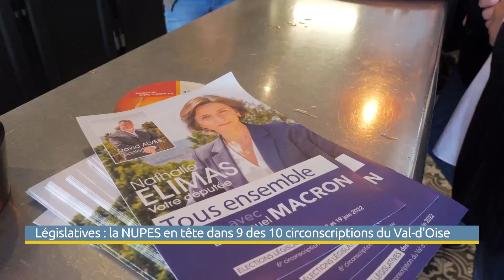Législatives : la NUPES en tête dans 9 des 10 circonscriptions du Val-d'Oise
Après une percée de Jean-Luc Mélenchon lors de la présidentielle, les candidats de l'union de la gauche font le plein de le Val-d'Oise. Tous qualifiés pour un second tour, presque tous placés en tête, ils mettent en difficulté les députés sortants au point que trois d'entre eux sont éliminés.